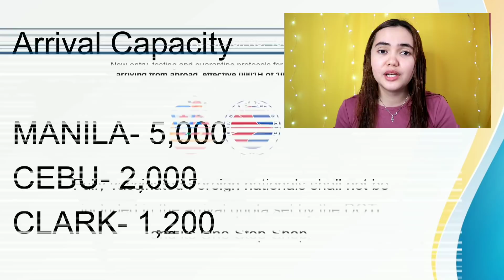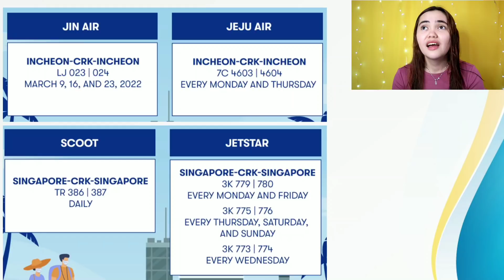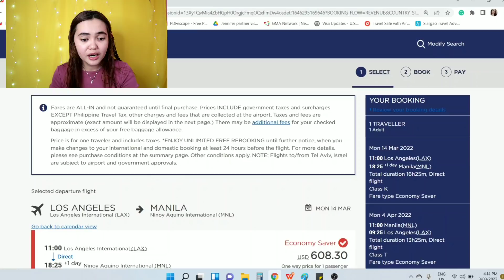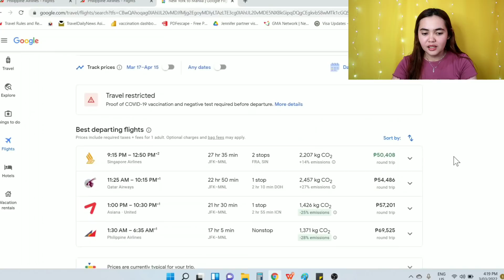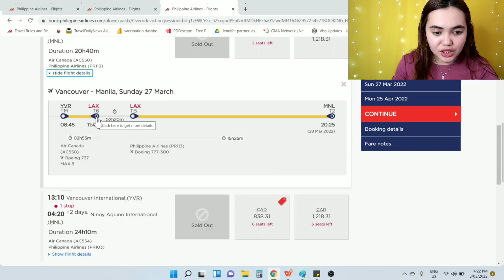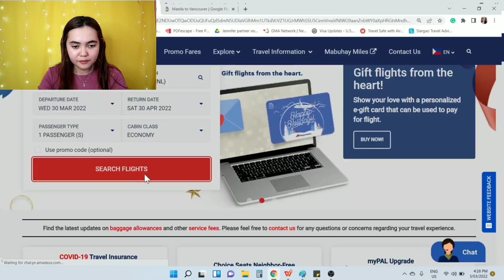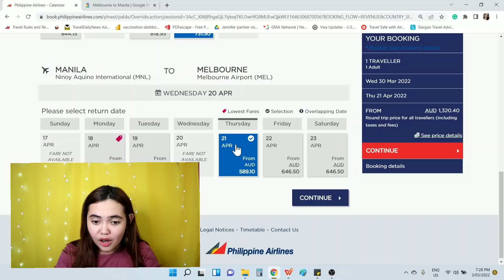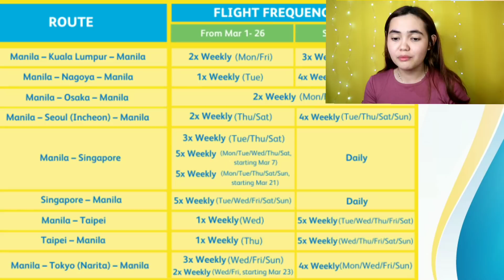INTERNATIONAL FLIGHTS FOR MARCH in NAIA, CEBU, & CLARK | PHILIPPINE TRAVEL UPDATE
Latest Update on Philippine Travel: Arrival Protocols, Requirements and Process.

Vaccination Proof issued by these countries will be accepted in the Philippines
Foreign Tourists including those covered by Balikbayan Privilege must secure a travel medical insurance as required by the Philippine Immigration.

All passengers must register to ONE HEALTH PASS 3 days before arrival

All Foreign Tourists, except those covered by Balikbayan Privilege, are required by Philippine immigration to show an exit ticket of not more than 30 days since arrival. You may rent a ticket here to satisfy this requirement for just $12

GOING BACK TO THE US? HERE'S WHAT YOU NEED TO BRING AT THE AIRPORT (COMPLETE GUIDE FOR 2022)

Arriving in Davao?

My videos are for general information only. Given the rapidly evolving nature of the international response to the COVID-19 outbreak,Jennifer Terri cannot guarantee its complete and all time accuracy and can accept no liability for any errors or omissions. Remember to always do your own research.